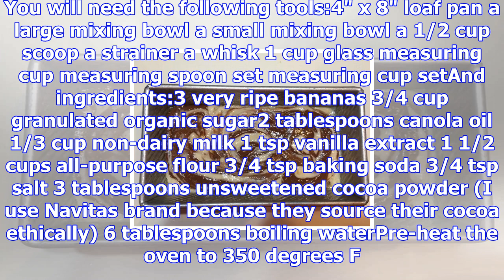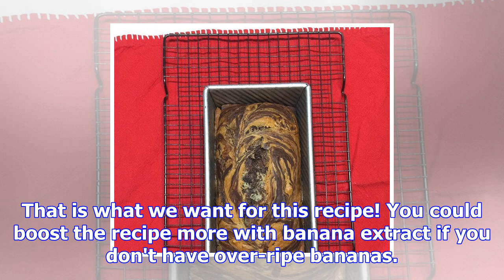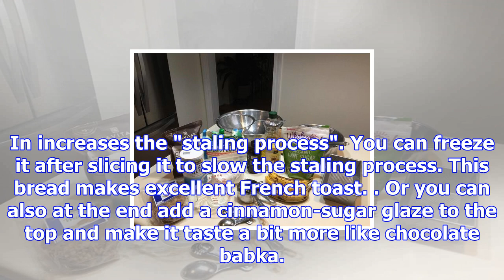Marbled banana bread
Marbled Banana Bread is simply chocolate banana bread batter mixed with plain vanilla banana bread b...